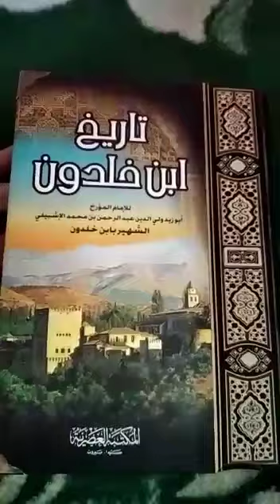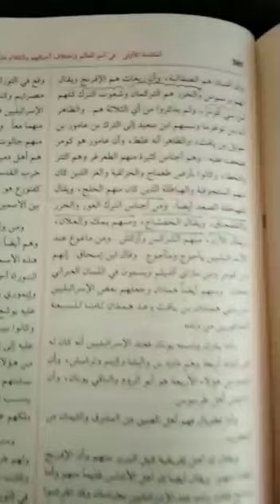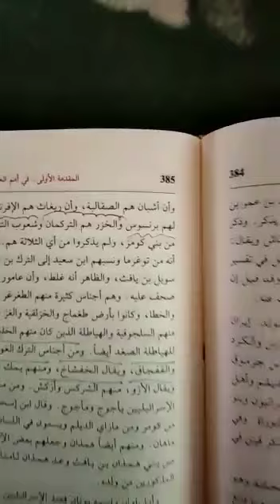Ибн Халдун об аланах, асах, черкесах и других тюрках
Известный арабский историк и философ 14 века ибн Хальдун об аланах, асах, черкесах и других тюркских народах в своем знаменитом трактате